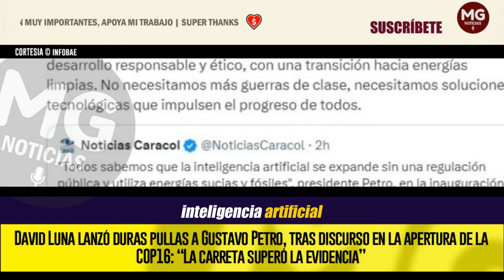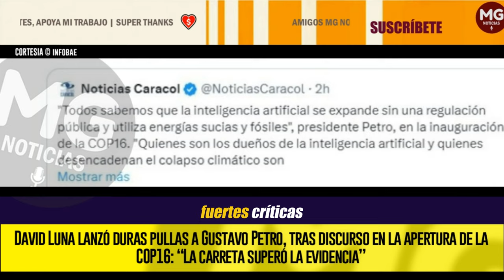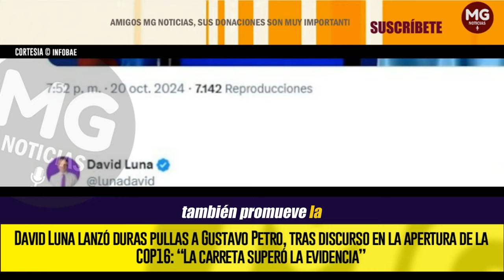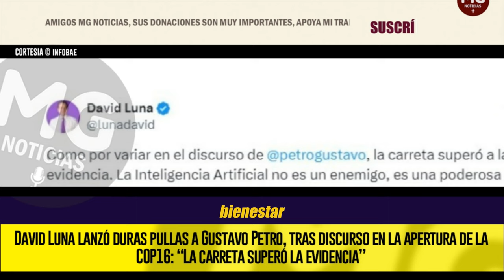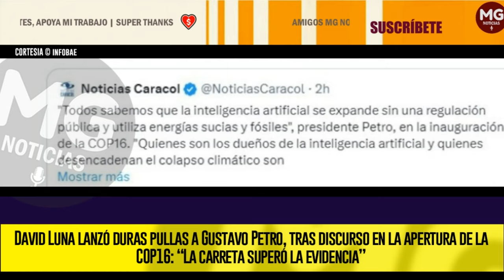“LA CARRETA (DE PETRO) SUPERÓ LA EVIDENCIA” 🔴 David Luna lanzó duras pullas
David Luna lanzó duras pullas a Gustavo Petro, tras discurso en la apertura de la COP16: “La carreta superó la evidencia”
El senador del Cambio Radical y uno de los voceros de la oposición hizo públicas sus críticas a la intervención del jefe de Estado en el acto inaugural de la Conferencia de las Naciones Unidas sobre Biodiversidad, que durante 12 días se desarrollará en Cali (Valle del Cauca)
INFOBAE